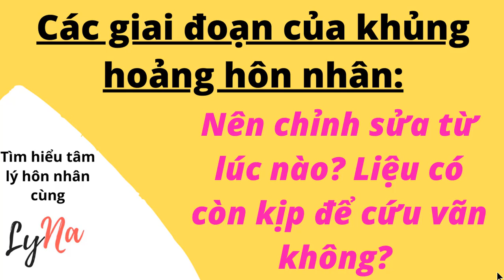Các Giai Đoạn Của Khủng Hoảng Hôn Nhân: Liệu Có Còn Kịp Cứu Hôn Nhân Không?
Những giai đoạn của khủng hoảng hôn nhân!
Nên chỉnh sửa hôn nhân từ lúc nào?
Liệu có còn kịp cho bạn cứu vãn hôn nhân nữa hay không?
Nếu bạn đang có những vấn đề về hôn nhân thì bạn cần có các thông tin cần thiết để nhận biết xu thế diễn biến các vấn đề của mình sẽ ra sao để mà biết nên lựa chọn hướng đi nào, nên làm gì cho thích hợp để xử lý tốt nhất hoàn cảnh của mình. Podcast này sẽ giúp bạn phân định ra được bạn đang ở giai đoạn nào của khủng hoảng hôn nhân, bạn sẽ được tham khảo các lỗi lầm mà những người khác khi đang ở trong giai đoạn khủng hoảng giống như bạn hay mắc phải, và những điều bạn nên làm để tránh ko đẩy tình hình của bản thân tệ hơn ngoài sự mong muốn của bạn.

Podcast được thực hiện bởi LyNa, chuyên gia tư vấn đến từ chương trình HỒI SINH HẠNH PHÚC, liệu trình tâm lý hôn nhân gia đình lần đầu tiên được đưa về Việt Nam theo mô hình đã được triển khai thực tế tại các quốc gia Mỹ Úc Canada và New Zealand với cam kết giải cứu khủng hoảng hôn nhân trong vòng 4 tuần dành cho những ai đang gặp phải những vấn đề trục trặc hôn nhân hay đang phải đối mặt với khả năng ly hôn vượt qua được giai đoạn khủng hoảng và hồi sinh lại hạnh phúc.

* Tham gia nhóm Giúp Nhau Hạnh Phúc để nhận được các thông tin hỗ trợ miễn phí từ Lyna:
* Nhận sách miễn phí của LyNa:
Ebook: Ngoại Tình – Biết để ngăn chặn & Hiểu để vượt qua
* Tham gia Webclass miễn phí của LyNa:
“Bí quyết giải cứu khủng hoảng hôn nhân”
* Tham khảo thông tin về Liệu Trình Tâm Lý Hôn Nhân Gia Đình Hồi Sinh Hạnh Phúc: